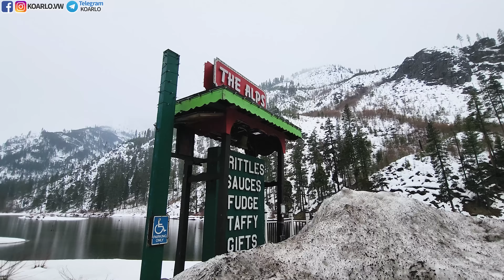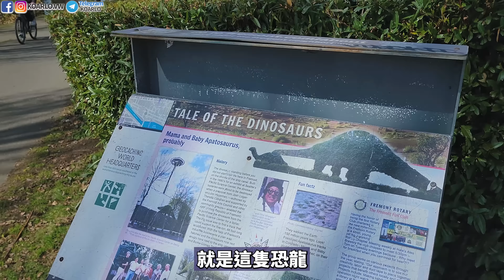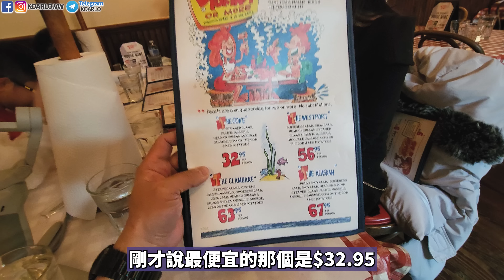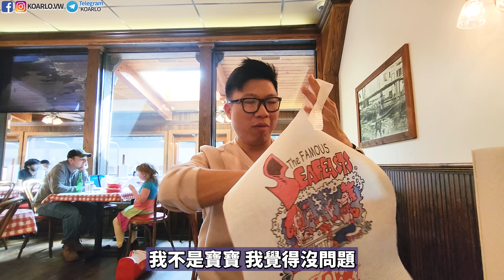AMERICA 美國一路向南之旅 SEATTLE & PORTLAND | 當然係食CRAB POT啦 | 小鎮Bellingham | 西雅圖Downtown | 4K [中英文字幕]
剛剛才旅程回來一天，不如試下極速剪片，早D同觀眾分享
你又覺得點呢??? 咁快手係咪又應該比個LIKE先!
希望保持質數仲要快手，仲要中英文字幕 真心難! 希望大家喜歡!
AMERICA 美國一路向南Series One 嘅 Episdoe 1 會去到Bellingham 再到Seattle Downtown Waterfront 嘆返個Crab Pot先，仲有THEO 朱古力廠添!

KO阿佬 - 將香港人最優秀的一面發放到加拿大，內容包括: 加拿大資訊 ; 加拿大的旅遊 ; 加拿大生活VLOG ; 家庭烹飪等節目與大家分享